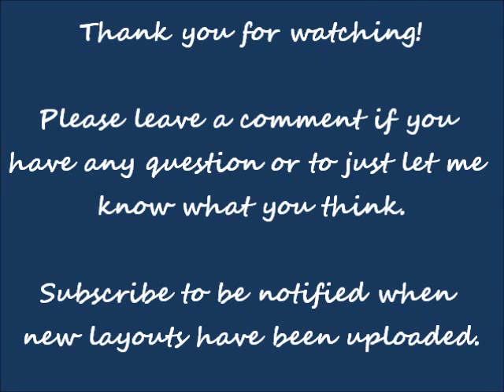You Are My Sunshine Scrapbook Layout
Here is a layout I completed using Create a critter, everyday paper dolls, and simply sweet cartridges. Below are cartridge and size details to make it easier for you to duplicate this page.

Simply Sweet

Title is cut at 1 1/2"H

Everyday Paper Dolls

Cloud Border is cut at 8 1/2"W x 1.77"H

Create a Critter

Sun is cut at 3"H

Photo mats are cut 5 1/4" x 3 3/4"